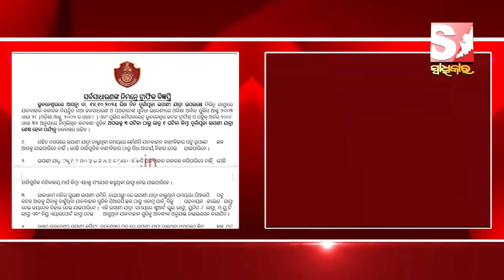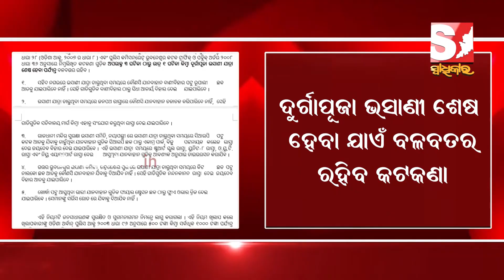ଭସାଣୀ ପାଇଁ ଆସିଲା ଟ୍ରାଫିକ କଟକଣା